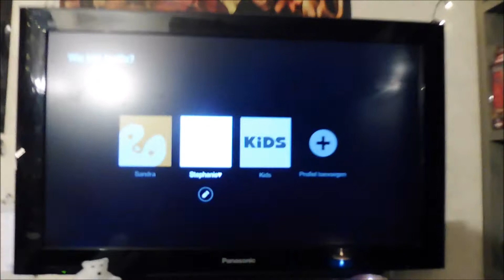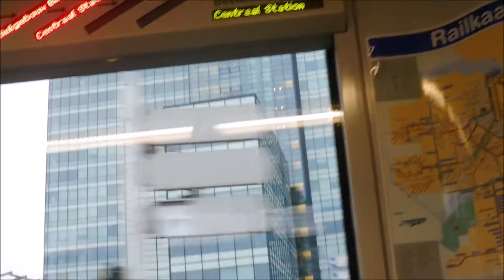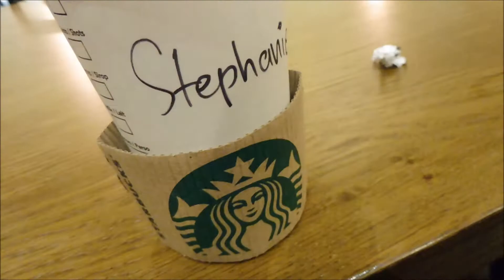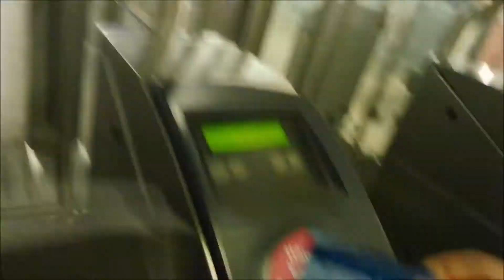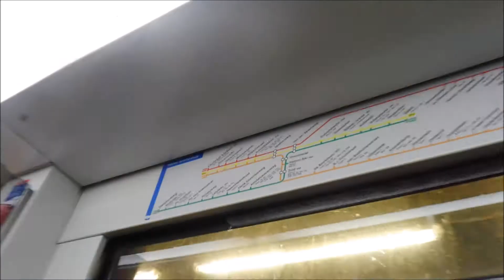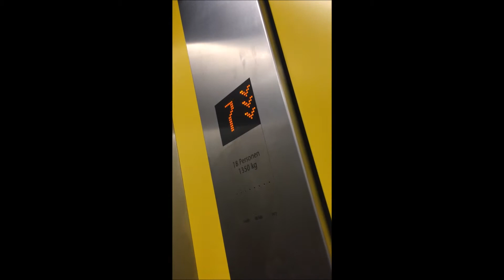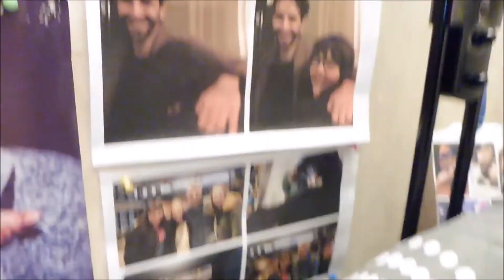VLOG: Verloren in Amsterdam met IKBENSYDNEY -StephanieB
Veel plezier met het kijken van deze video! Vergeet vooral niet even verder te kijken naar mijn andere videos.